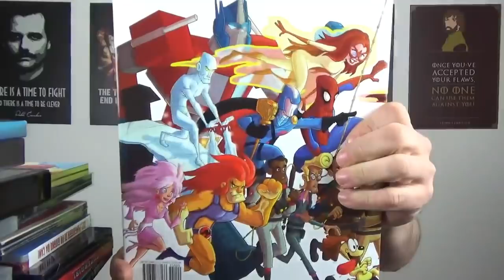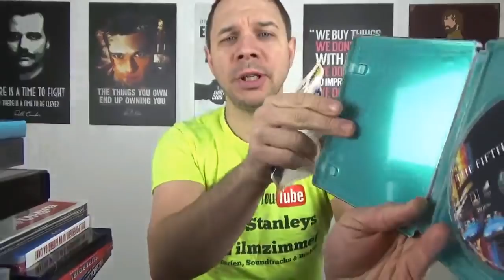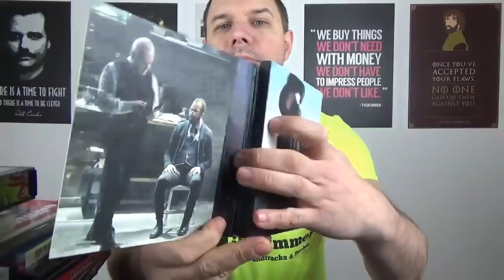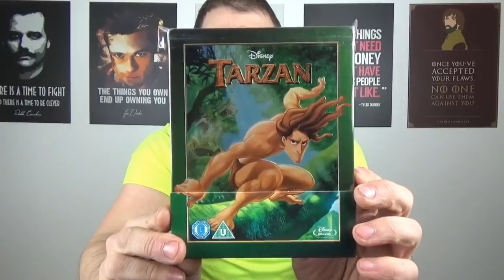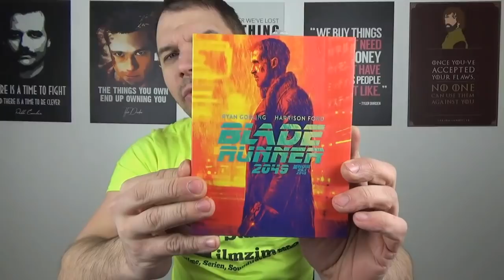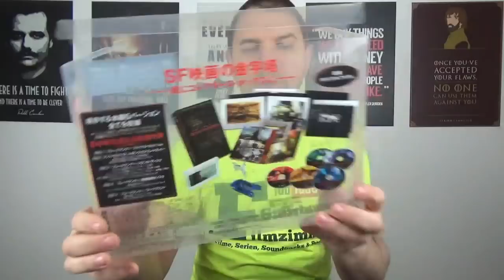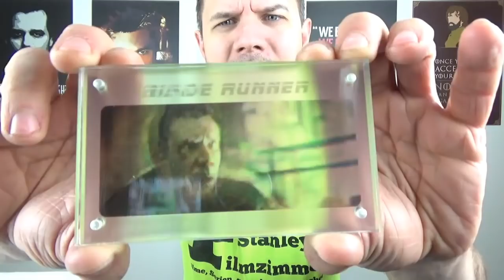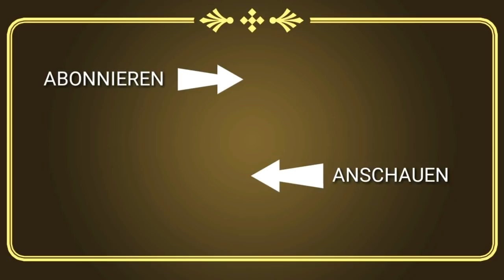Monatsupdate Februar 2018 | Blade Runner 2049 & vieles mehr | blu ray dvd unboxing deutsch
Herzlich Willkommen auf meinem Kanal STANLEYS FILMZIMMER

Auf meinem Kanal findet ihr jede Menge Unboxing Videos zum Thema Blu Rays, ausserdem gibt es viele Retrothemen, Bücher, Merchandise, Serien und vieles mehr.

Unterstützen könnt ihr mich indem ihr über meine Amazonpartnerlinks bestellt (keine Kosten für euch) oder